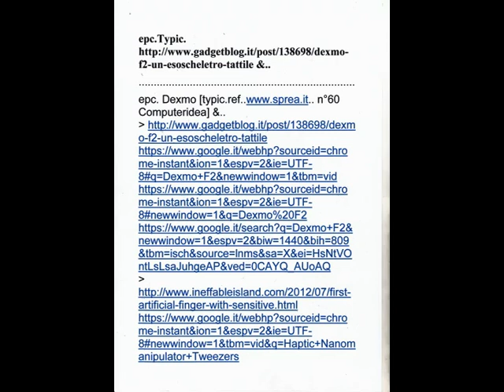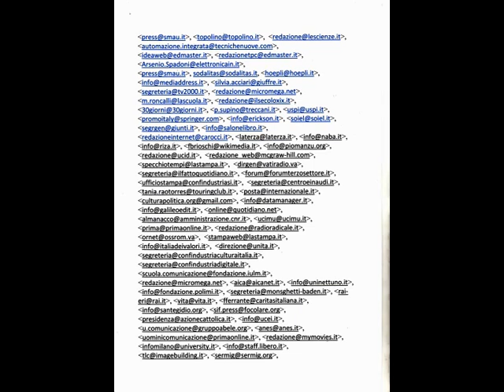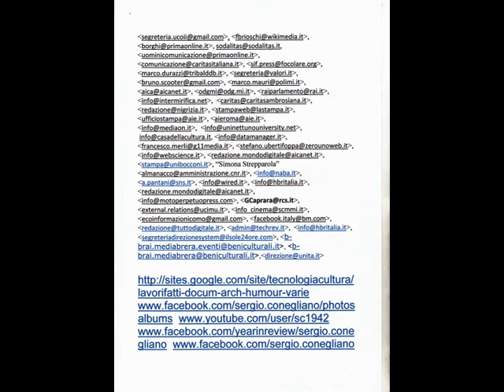Nov.20,2014 Information retrieval Advanced R&D [by Sergio Conegliano]